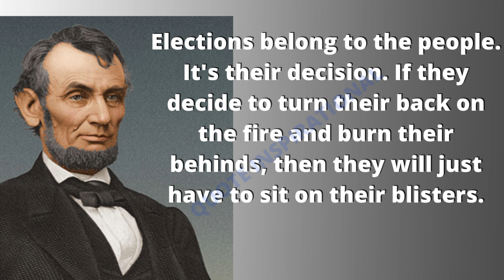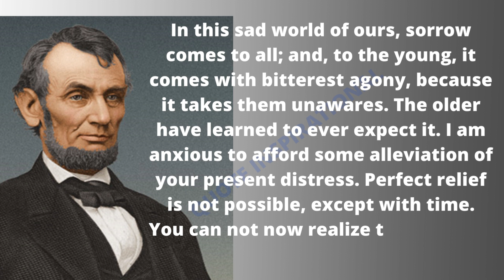Character is like a tree and reputation its shadow The shadow is what we think it is and the tree.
quotes from abraham lincoln
powerful abraham lincoln quotes on life and leadership
top 19 abraham lincoln quotes
abraham lincoln quotes on success
abraham lincoln quotes happiness
kuotes
abraham quotes
wisdom of lincoln
white house press briefing
honest abe
1809 – april 15
abraham lincoln quotation
abraham lincoln inspirational quotes
inspirational leadership quotes
top 10 inspirational quotes by abraham lincoln
16th us president
best quotes of abraham lincoln
abraham lincoln - quotes from the phenomenal person
abraham lincoln
quotes
lincoln
inspirational quotes
powerful quotes
greatest quotes
motivational quotes
life quotes
deep quotes
quotes channel
abraham lincoln quotes to inspire you for greatness
best quotes
25 abraham lincoln quotes that changed my life from zero to hero
famous quotes
abe lincoln
united states of america
slavery in the united states
slavery in america
history of usa
civil war
wise quotes
abraham
inspirational
info
quote
president of the united states
united states president
i never walk backwards
greatest quotes collection
great quotes
american history
united states
wise words
american president
president
most inspiring quotes
abraham lincoln dream
abraham lincoln voice
words by abraham lincoln
abe lincoln quotes
quotes and sayings about everything
abe lincoln quote
planet of hearts best quotes of all time
abraham lincoln president
abraham lincoln civil war
quotes on life
abraham lincoln in hindi
quotes in hindi
abrahm lincoln quotes
lawyer
politician
wisdom
inspiring
great person
greatest moral
motivational video
great leader
february 12
positive thoughts
motivate yourself
ankg motivation
beautiful quotes
abaraham lincoln
american hero
inspirational video
inspirational speeches
top ten
president lincoln
quotes video
life changing
greatest collection
best president
epic forwards
man utd
manchester united
inspiring quotes
usa president
hindi quotes
hindi thoughts